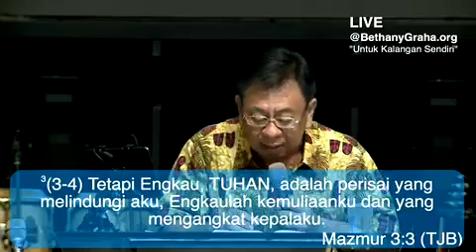Graha Bethany Nginden - Morning Prayer Service (090515) - Ps. Lukas Lukman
Official Facebook: Graha Bethany Nginden
Official Twitter: @BethanyGraha
Official YouTube: BethanyGraha